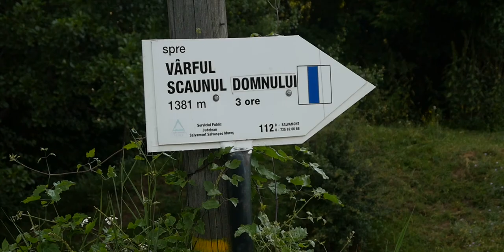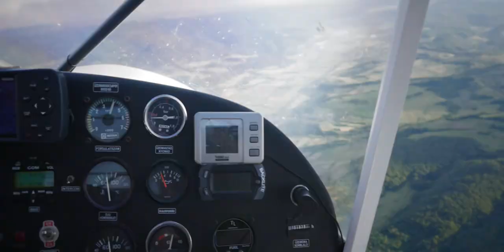Isten Szeke, Scaunul Domnului, Gods Chair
2016
film by Torok Ferencz